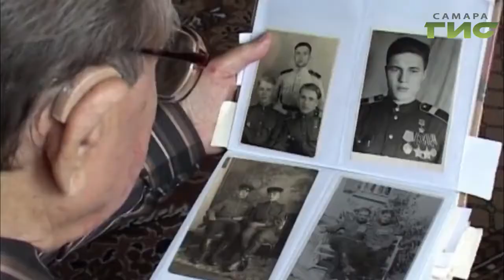Фильм, посвященный Герою Советского Союза Владимиру Чудайкину. Смотрите 21 февраля и 23 февраля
Герой Советского Союза Владимир Иванович Чудайкин вспоминает о своем детстве, юности, Великой Отечественной войне, и о том, как он прорывался к Рейхстагу. Как сложилась жизнь Владимира Чудайкина после войны и чем он живет сегодня. Смотрите фильм, посвященный нашему земляку, Герою Советского Союза 21 февраля в 14.30 и 23 февраля в 19.30 на телеканале "Самара-ГИС".